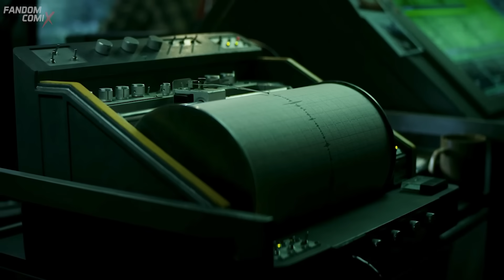Godzilla X Kong ANÁLISIS del trailer | Historia Filtrada | Nueva transformación y segundo villano